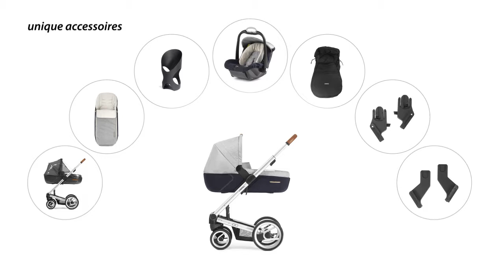Mutsy i2 Stroller 2018